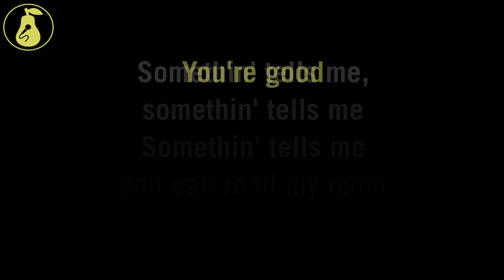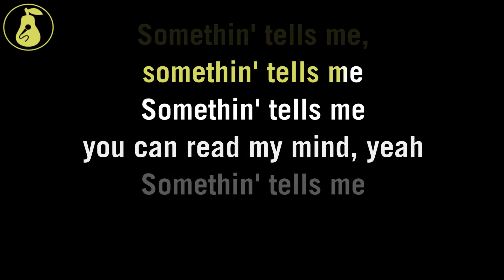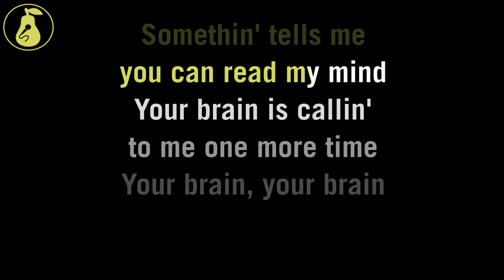Morphine - Good (Karaoke)